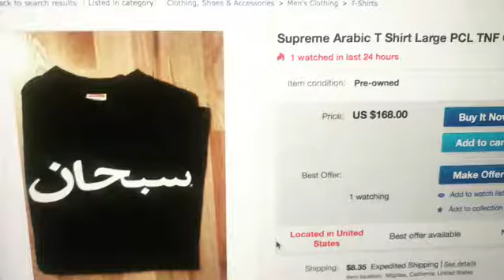Supreme Arabic T-shirt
I'm looking for this fucking shirt, short sleeve for the low size L     IG: Arixary89